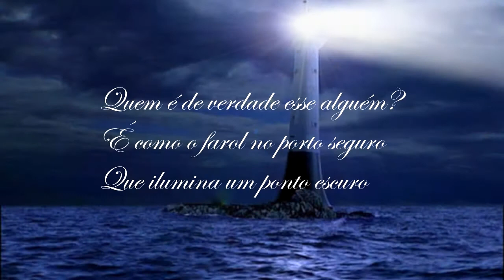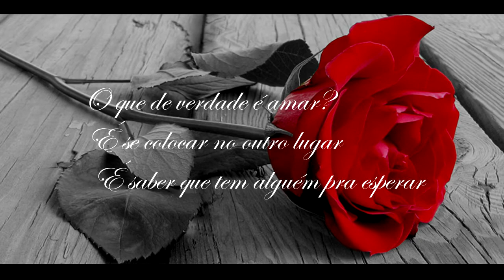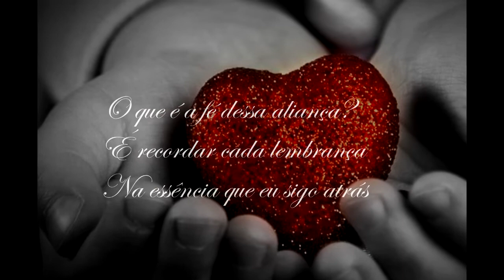O Que De Verdade É Amar - Musica Autoral (45)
Letra e melodia:  Márcio Donizetti Corrêa e Ruben Vicentini Coutinho
Arranjos, voz, violão, guitarra, contra baixo e bateria: Ruben Vicentini Coutinho
Vídeo: Francilene B. Souza Magalhães Corrêa

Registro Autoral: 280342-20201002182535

Letra:
O que de verdade é amar?
É mais que seguir um destino
Não é um sonho de menino
Quem é de verdade esse alguém?
É como o farol no porto seguro
Que ilumina um ponto escuro
É se colocar no outro lugar
É saber que tem alguém pra esperar
Para encontrar alguém pra se amar
É só viver cada momento
 Que a vida tem pra lhe dar
O que de verdade faz sentido?
É ter um amor pra cuidar
Com um sorriso contagiar
O que é ter paixão por alguém?
É pra sempre viver com a paz
 Ser feliz com o bem que se faz
O que é a fé dessa aliança?
É recordar cada lembrança
Na essência que eu sigo atrás